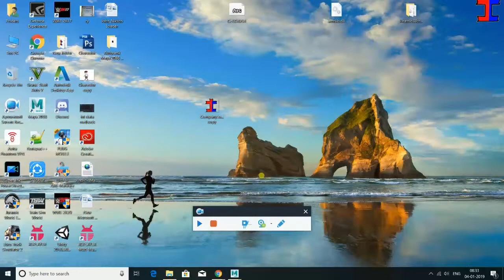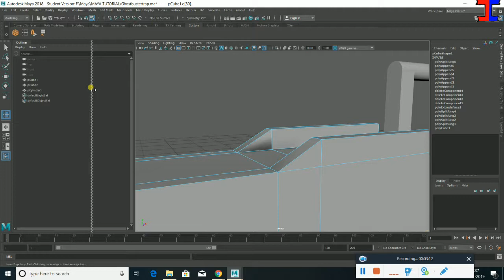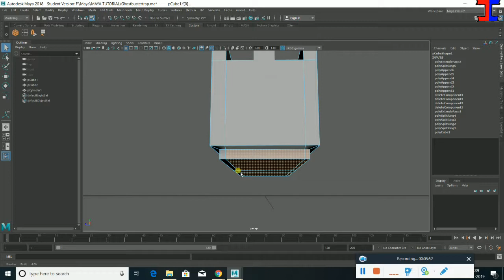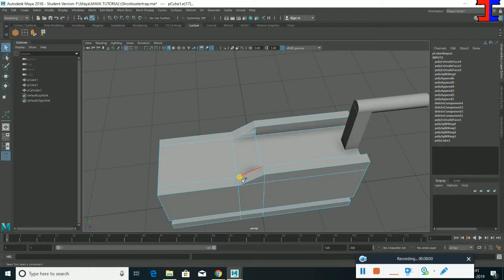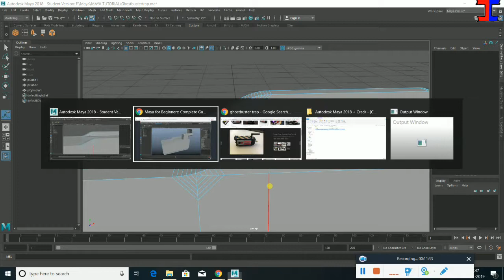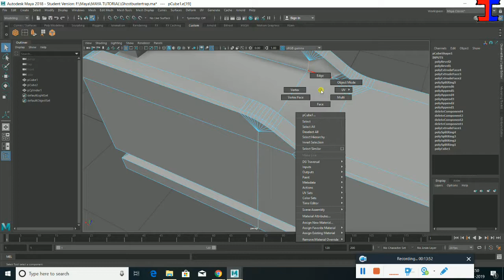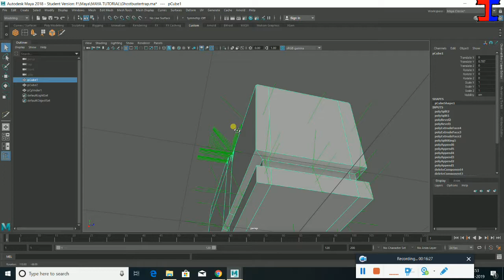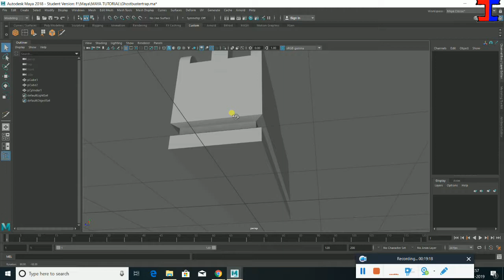4 - 3D MAYA Bevel and normal in tamil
4 - 3D MAYA Bevel and normal in tamil